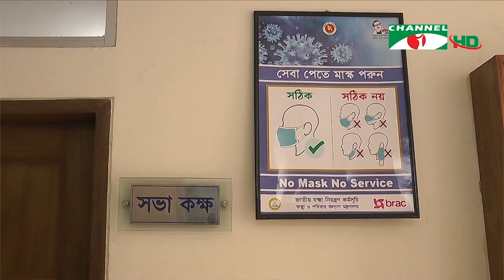ভ্যাকসিনপ্রত্যাশিদের বয়সসীমা পুননির্ধারণ করে ৩৫ বছর করেছে সরকার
দেশে বৃহহস্পতিবার আবার গণটিকা কার্যক্রম শুরু হচ্ছে। ভ্যাকসিনপ্রত্যাশিদের বয়সসীমা পুননির্ধারণ করে ৩৫ বছর করেছে সরকার। বিশ্ববিদ্যালয়ের শিক্ষার্থী ছাড়া অন্যরাও টিকার জন্য নিবন্ধন করতে পারবেন। মডার্নার টিকা ১৫ থেকে ২৫ ডিগ্রি সেলসিয়াস তাপমাত্রায় সংরক্ষণের বাধ্যবাধকতা থাকায় এ টিকা শুধু দেশের সাত সিটি কর্পোরেশনে দেওয়া হবে বলে জানিয়েছে স্বাস্থ্য অধিদপ্তরের মহাপরিচালক।

worldwide.